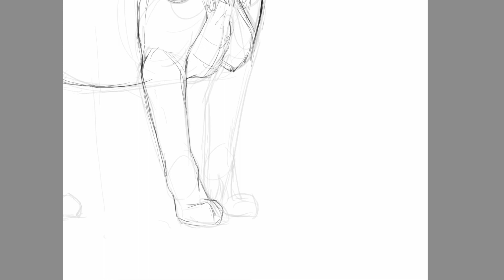iPad Drawing Timelapse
I'm still learning how to draw on the iPad, but I think this method is quite promising.